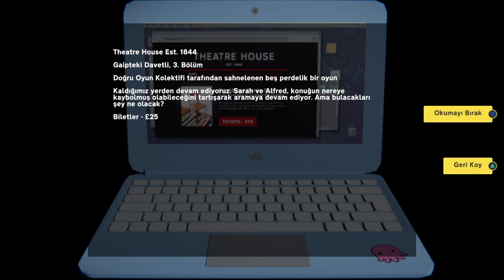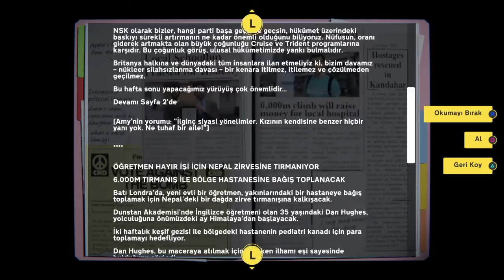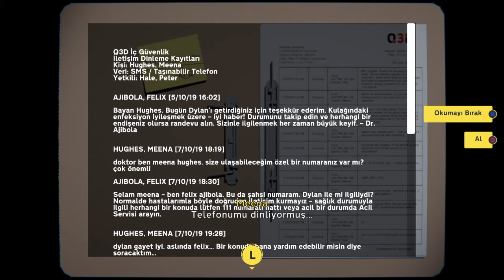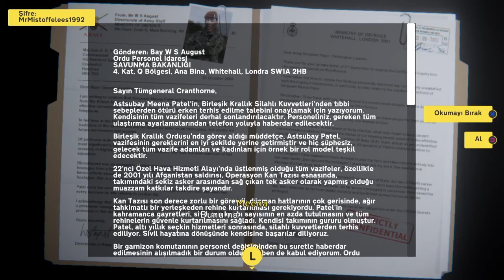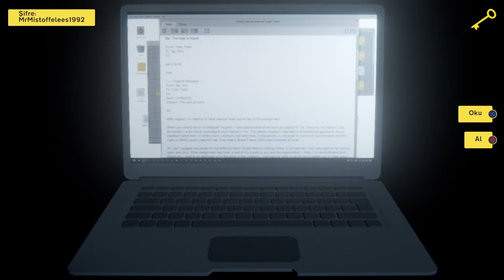İFŞA! | LAST STOP 18.BÖLÜM | TÜRKÇE ALTYAZI | PS4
Merhaba dostlar! "Last Stop" diye çok tatlı bir oyunla karşınızdayım. Bu güzel video serisinde farklı ana karakterlerimizin hayatlarına yakından bakacağız ve bu sırada bir takım gizemli olayların içinde bulacağız kendimizi. Beğeni ve yorumlarınızı eksik etmeyiniz arkadaşlar. İyi seyirler!